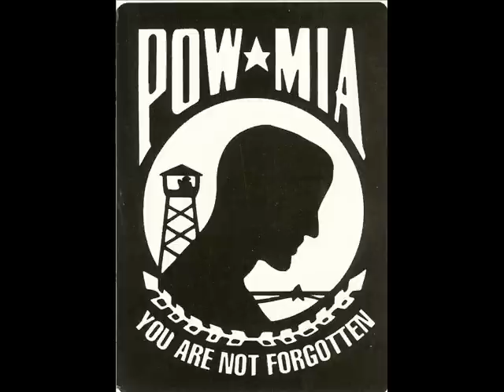Independence Day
None